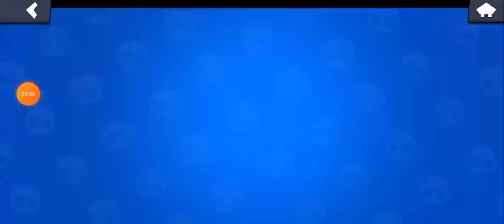Brawl Stars Gameplay Walkthrough Ios Android part 105 45 k 45000 OMG Brawl Stars part 105